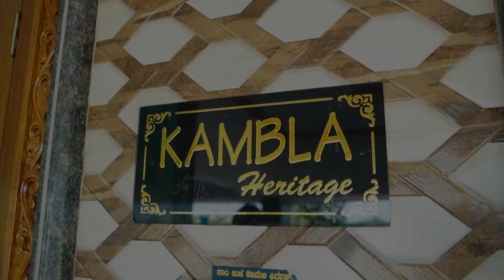Part-1 SUDEEP-AFNIE ,Catholic Wedding Nuptials Ceremony by NelsonPhotographyMangalore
Part-1
Wedding NUPTIALS Ceremony of
SUDEEP-AFNIE

ZEBRONICS 24 Inch Widescreen LED Monitor
BenQ Monitor

Nikon Mirrorless Z6 II Camera

Bantwal - Mangalore.